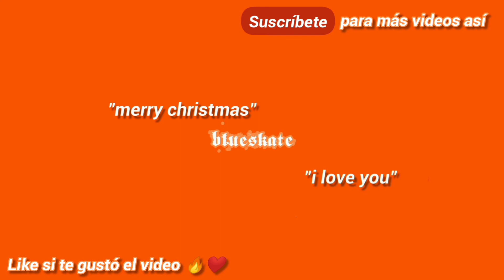Canción para guiñar el ojo TikTok || Anna Shumate || Metro Boomin - Space Cadet Ft Gunna (Sub Esp)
☆ Hola si quieres que suba una canción en especial dime por los comentarios y si quieres agradecerme de alguna forma puedes compartir el vídeo, dar like, suscribirte o simplemente seguirme en mi Instagram. Gracias!

Canción: Metro Boomin - Space Cadet Ft. Gunna